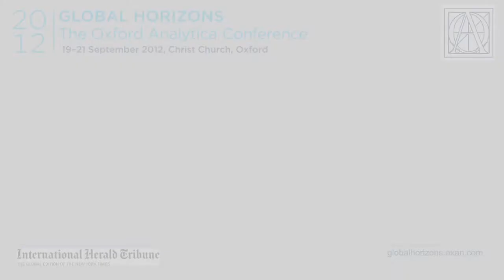The New Silk Road: Transforming the Balance of Prosperity and Power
Emerging trends in trade and geopolitics in Asia are helping shape the global economy of the 21st century. Highlights from Global Horizons 2012, with Afshin Molavi, Alexis Karchins-Marchay, Bernard Mensah, Vali Nasr and Minxin Pei.

Follow the conference live through Twitter or the hashtag GlobalHorizons.